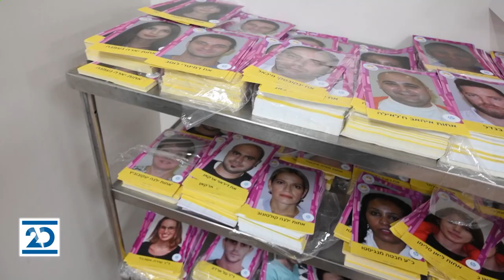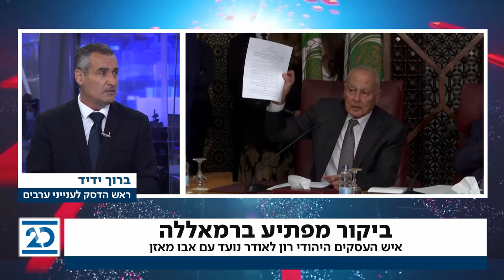המשדר המרכזי | 11.10.2020 | התכנית המלאה